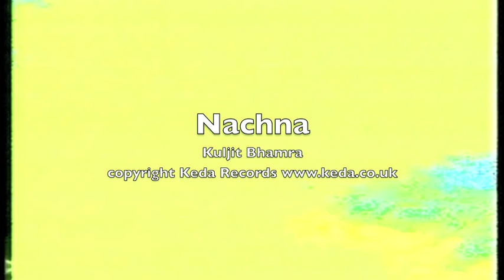Kuljit Bhamra - Nachna (dance)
A remix of Kuljit Bhamra's 'Dholdrums' from the album 'Confusion'.
See Kuljit Bhamra Dance Mixes for more tracks..